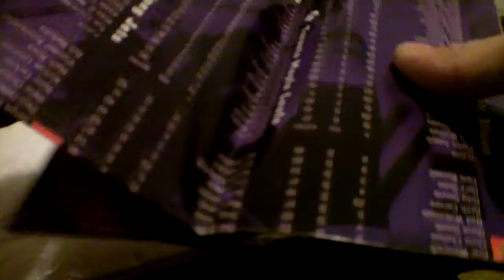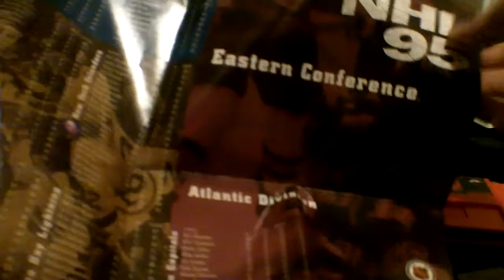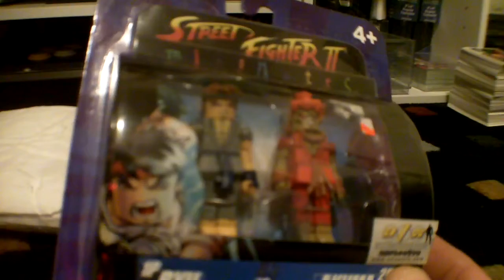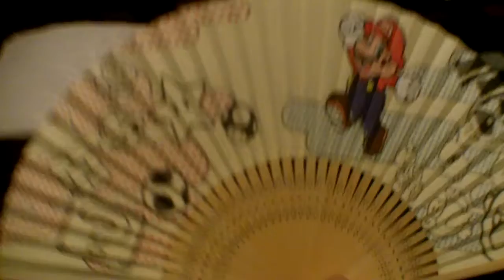Contest package / Nintendo rewards